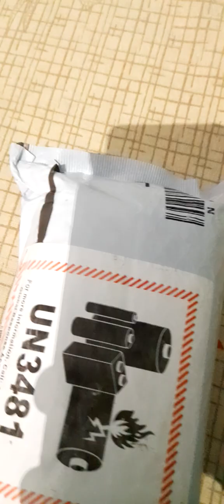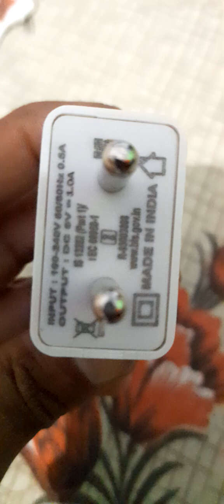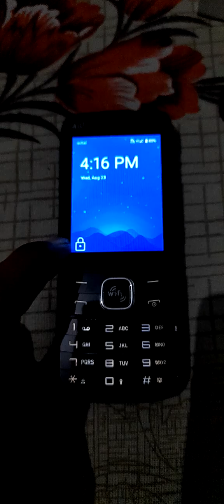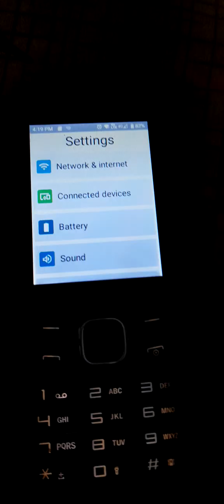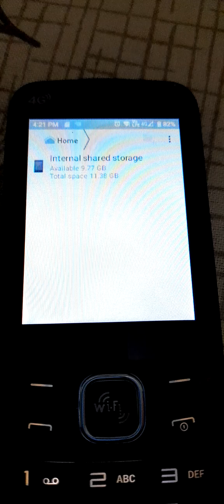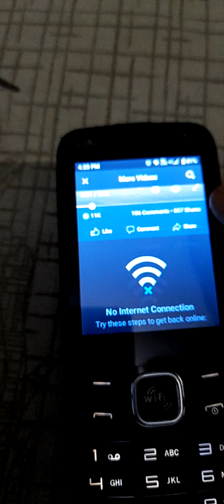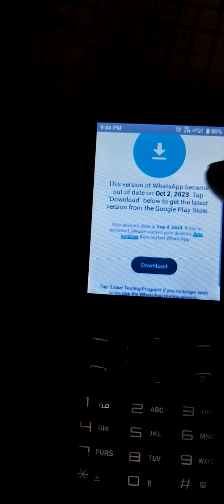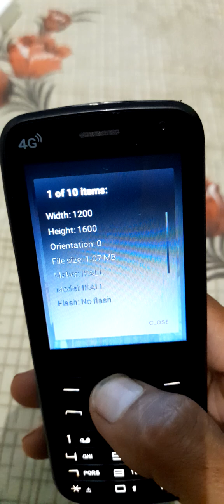ikall 4G android phone 2Gb ram 16 gb Rom in keypad plus Touch